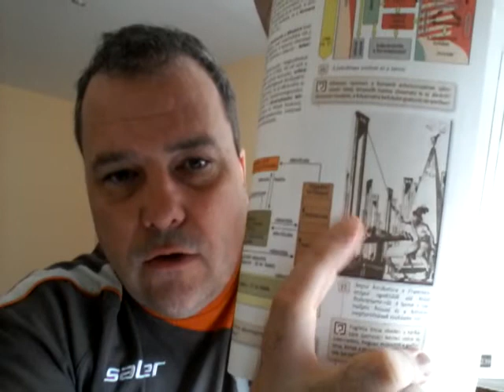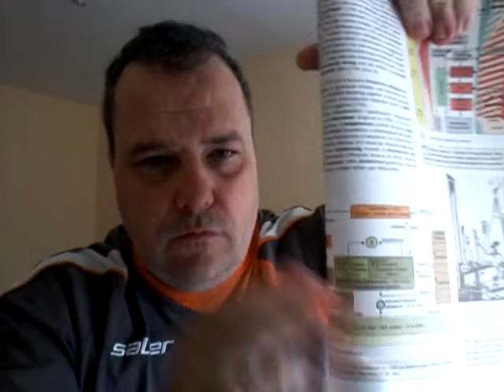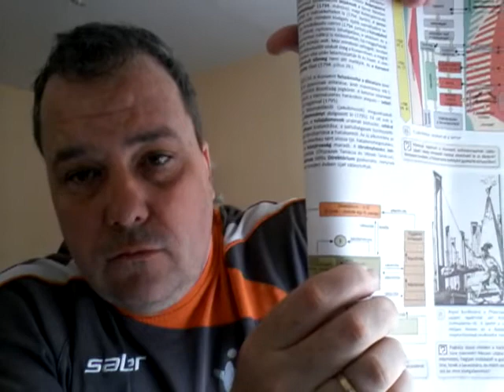Francia forradalom III. 74/10.osztály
A jakobinus diktatúrától a direktórium rendszer megszüntetéséig.